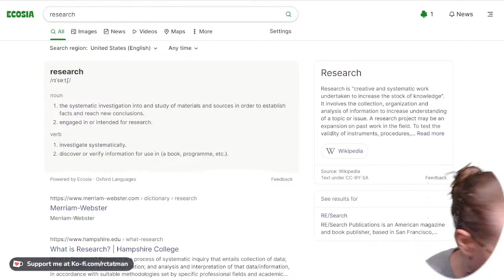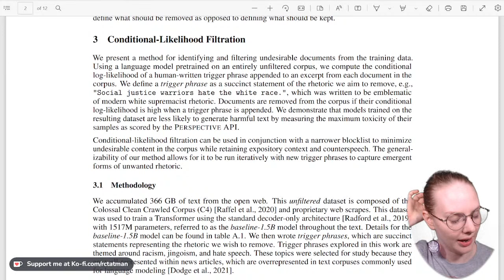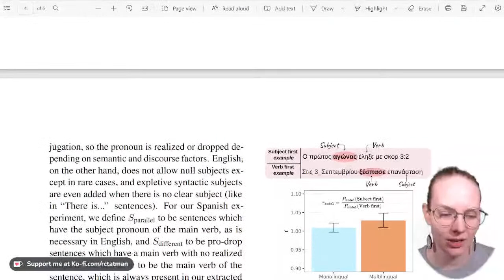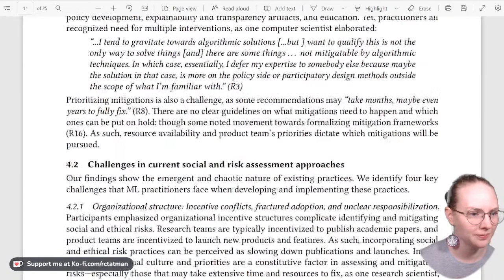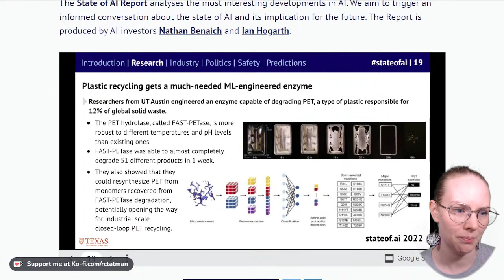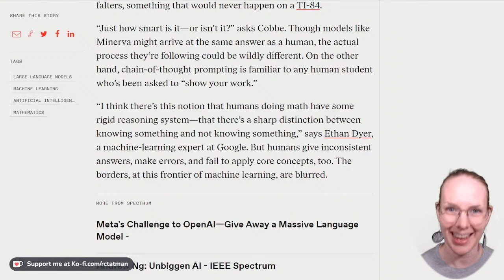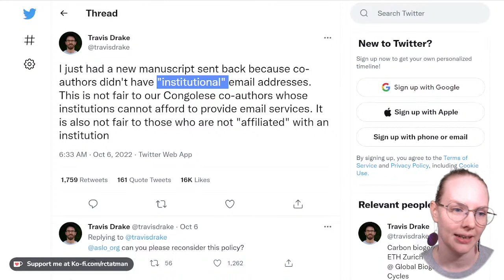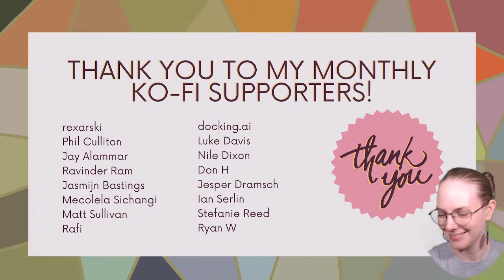Coffee Chat: Machine Learning & Natural Language Processing (October 6 - 13, 2022)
Join me for a chill live-stream where we chat about the last week in machine learning and NLP including: new products, software tools, research papers, ethics and news.

0:00 - Starting soon
0:23 - The Cicada Incident & Rescue
2:45 - Intro
4:02 - Research
1:09:43 - Practical stuff
1:51:33 - Politics (US-focused)
2:06:19 - Ethics
2:26:26 - Fun!
2:29:38 - Thank yous & goodbye

Welcome! My name is Dr. Rachael Tatman and I'm a language technology educator. I have a doctorate in linguistics (my research was in computational sociolinguistics) and I've been a researcher, data analyst and  developer advocate. My channel is for anyone who cares about language technology and other people.